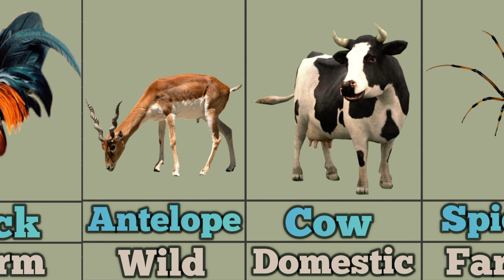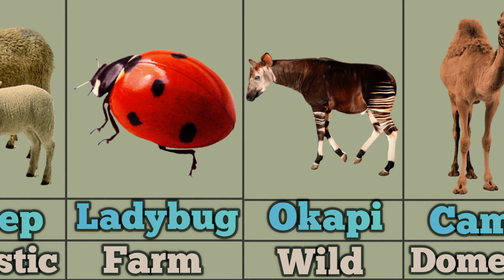Lovely Animals Pictures -Farm Animal |Cock, Butterfly,Budger,Domestic Animals |Donkey, Sheep..Video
NYC ANIMALS channel is studied to show funny animals photos and moment video, wild and domestic animal videos.NYC ANIMALS channel is parfect for anyone, You learn many animals name here।
                         Thank you so much support me !